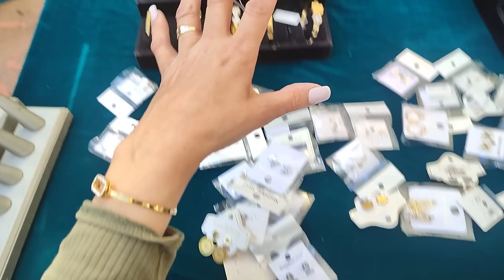MARCHÉ SAINT-DENIS 🤩👗 30 juillet 2023